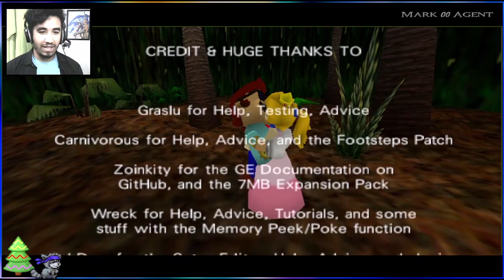GoldenEye 007 com personagens do Super Mario 64 - Fase: CRADLE #18 | 00 AGENT no 007 GOLDENEYE MARIO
GoldenEye 007 com personagens do Mario - Fase: CRADLE | 00 AGENT no 007 GOLDENEYE SUPER MARIO 64 no 00 AGENT no 007 GOLDENEYE Todas as fases. Lançaram este ótimo mod para GoldenEye do N64 que substitui todos os personagens do jogo por personagens do Mario Bros. O resultado final é um mod de conversão muito legal e divertido de 007 Como Super Mario. Veja aqui eu jogando completamente no 00 Agent. Última versão do GoldenEye com Personagens do Mario (With Mario Characters!)
Fases do Game 007 Golden Eye do Mario - PARTE: 18 de 20 - CRADLE